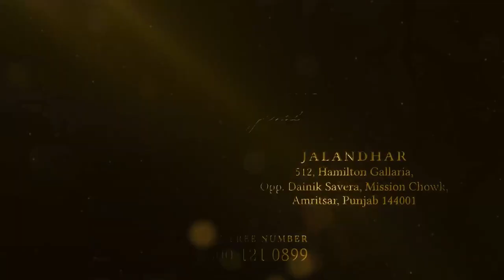ਫਿਰੋਜ਼ਪੁਰ 'ਚ ਕਿਸਾਨ ਦੇ 31 ਜਥੇਬੰਦੀਆ ਨੇ ਕੀਤਾ ਰੋਸ਼ ਪ੍ਰਦਰਸ਼ਨ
latest news
punjab news